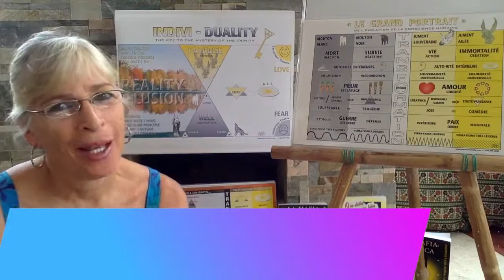Nouvelle Chaîne YouTube Uniquement en Français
Amour infini à tous et à toutes

Je souhaite exprimer ma gratitude à mon public francophone et vous informer que j’ai décidé de créer une nouvelle chaîne YouTube uniquement en français.

Aidez-nous à faire passer le mot en vous abonnant à ma nouvelle chaîne: Personocratia Amour Infini puis cliquez sur la petite cloche pour obtenir les dernières vidéos. S’il vous plaît transmettez ces informations à vos amis et à vos proches.

Vous trouverez tous les liens pour obtenir plus d'informations et prendre contact directement avec moi ci-dessous dans la description écrite.

AmourInfini

Veuillez entrer en ACTION MAINTENANT et faire le CHOIX entre
écouter votre mental / l’ÉGO menteur et les autorités extérieures
OU,
écouter votre ÂME / l'autorité intérieure.

-Je consulte et propose des outils pour trouver votre solution individuel en contactant votre âme.
Ensuite vous pouvez évoluer en conscience plus efficacement. 😍